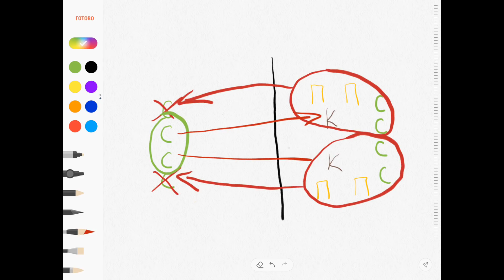Lords Mobile - Обнуление 16м войск с Т2/Что такое кавалерийский клин в защите? Детальный разбор